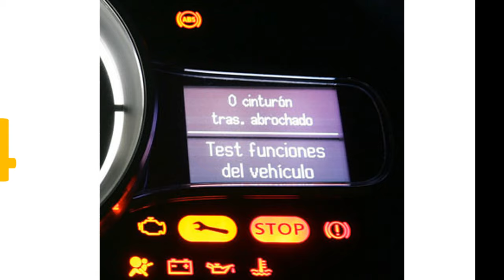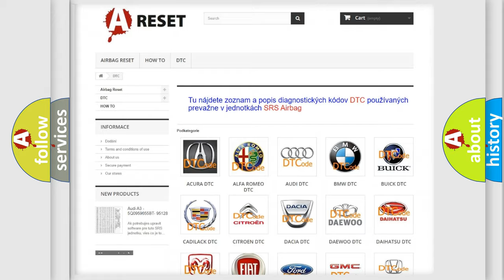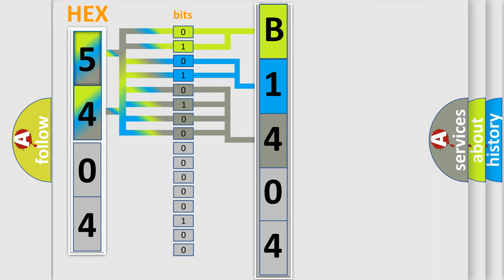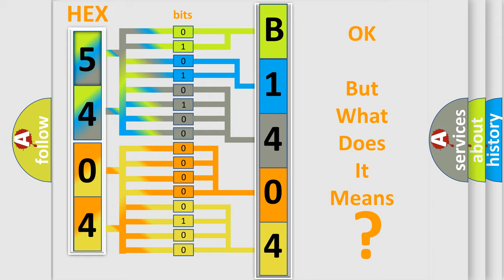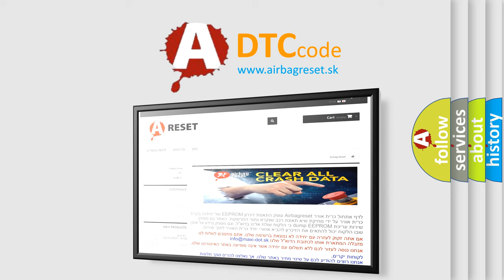DTC Fiat B1404-1A Short Explanation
Contents:
0:21 Basic DTC analysis according to OBD2 protocol standard.
1:48 Insight into programming
2:58 A diagnostically understandable description of the Diagnostic Trouble Code
3:05 Basic error definition

Make:
FIAT
Code:
B1404-1A
Definition:
Channel 5 Audio Speaker Output - Circuit Resistance Below Threshold
Description:
The Amplifier has detected the Left Rear Tweeter or Speaker circuits are shorted to another circuit.